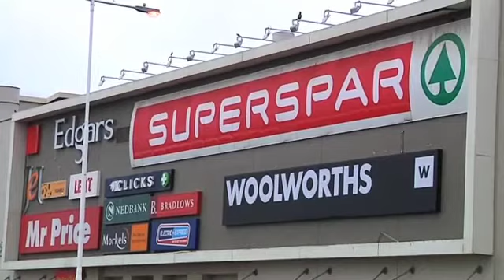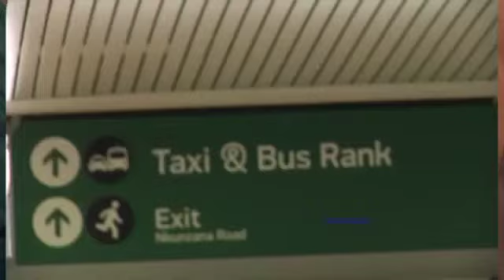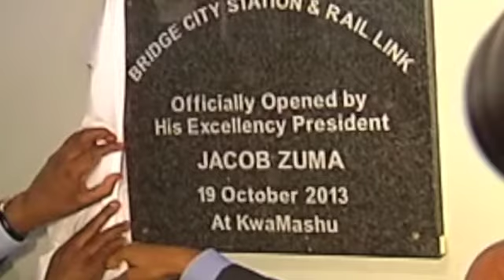President Jacob Zuma opens Bridge City Rail Link Project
President Jacob Zuma opens the Bridge City Train Station in Durban during Transport Month, 19 October